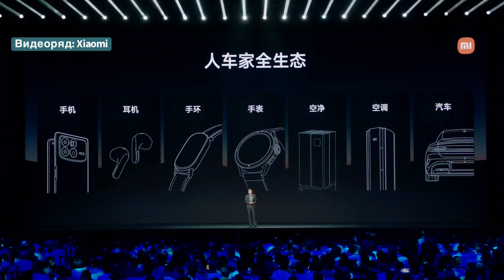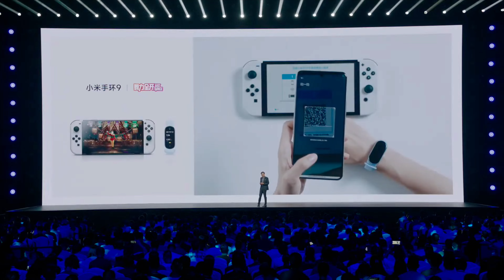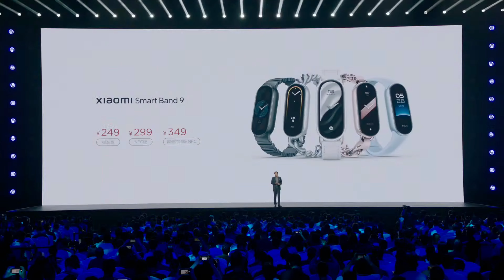Xiaomi Mi Band 9 обновился - что нового?! / Mi Band 9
Долгожданный Xiaomi Band 9 наконец-то представлен.
Правда на самой презентации ему уделили совсем уж мало времени. Тк было представлено довольно много других интересных продуктов таких как Mix Fold 4, смартфон Mix Flip, SU7 Ultra, Xiaomi Watch S4 Sport, Xiaomi Buds 5

Устройство получило узнаваемый капсульный дизайн, но корпус изменился. Если раньше компания использовала пластик, то теперь она перешла на металл и керамику.

Xiaomi Mi Band 8: с поддержкой игр и 60-герцевым экраном.
Глобальная версия Mi Band 8 (Global version Mi Band 8) или или и

Ну и отличные ремешки для Xiaomi Mi Band 9:
Сменный ремешок из нержавеющей стали для наручных часов Mi Band 9

Топ-5 Новых чехлов для MacBook / Чехлы для Apple Macbook M1 M2 M3 / Top 5 New Cases for MacBook

Lenovo IdeaPad 5 Pro 16 / IdeaPad 5 Pro 14: универсальный ноутбук для работы, учебы и игр?!

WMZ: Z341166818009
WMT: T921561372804